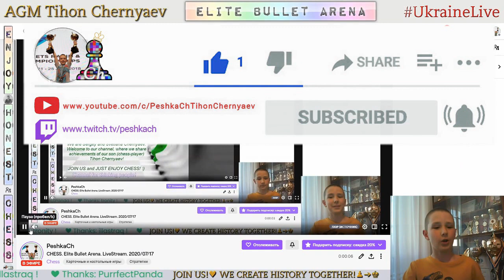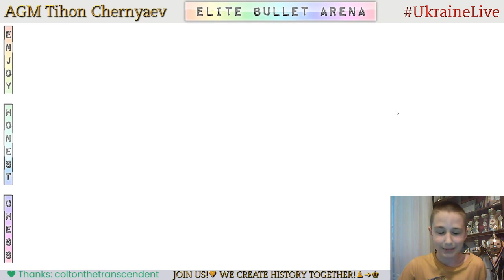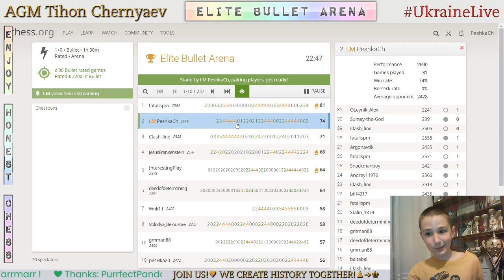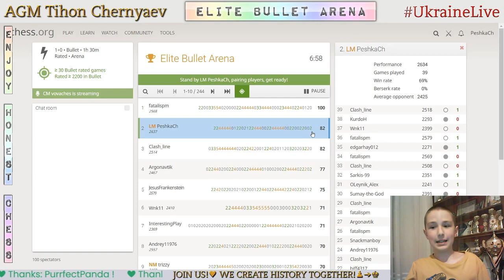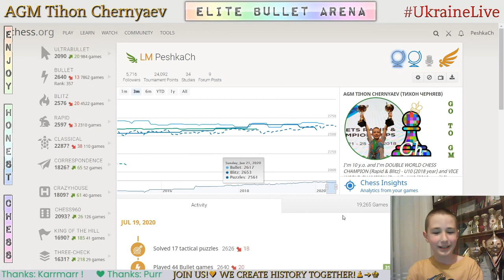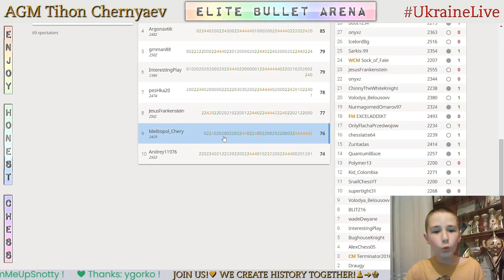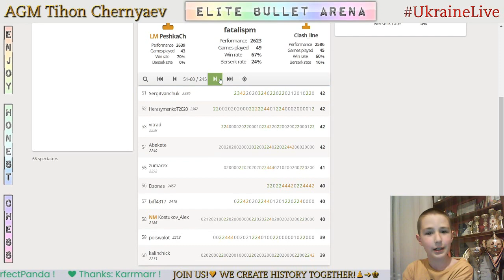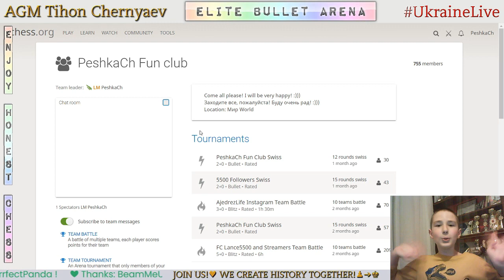CHESS. Elite Bullet Arena. LiveStream. 19/07/2020